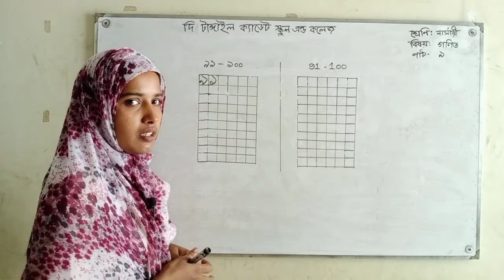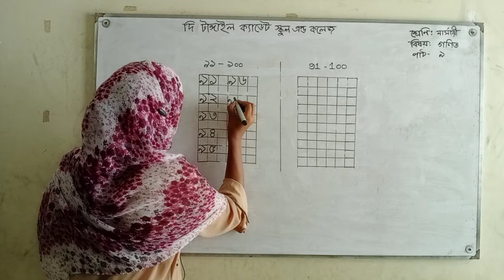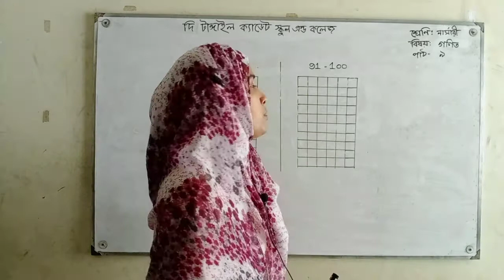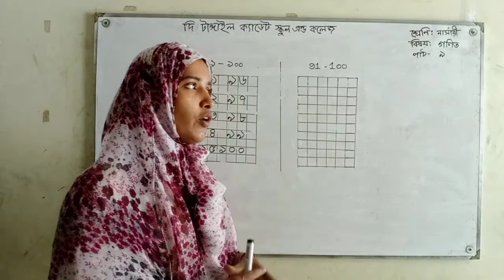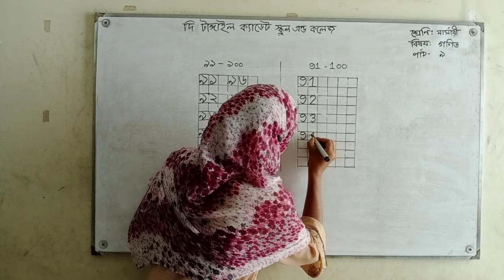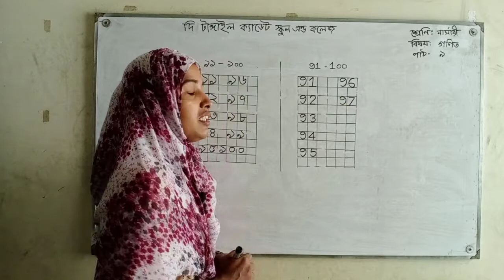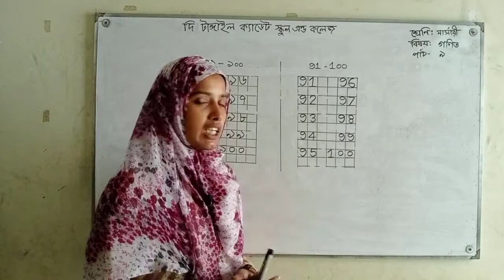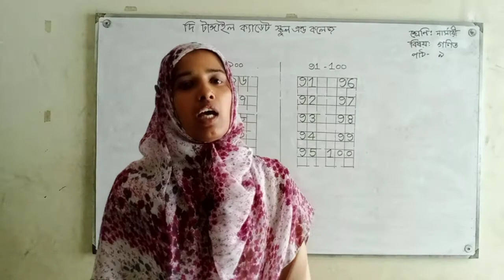ক্লাসঃ নার্সারী, বিষয়ঃ গণিত পাঠ-৯, সহঃ শিক্ষক, রোখসানা আক্তার, দি টাঙ্গাইল ক্যাডেট স্কুল এন্ড কলেজ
দি টাঙ্গাইল ক্যাডেট স্কুল এন্ড কলেজ।  জেলা সদর রোড আকুর টাকুর পাড়া টাঙ্গাইল।  মোবাইলঃ০১৬১১৯৬০০৯৬